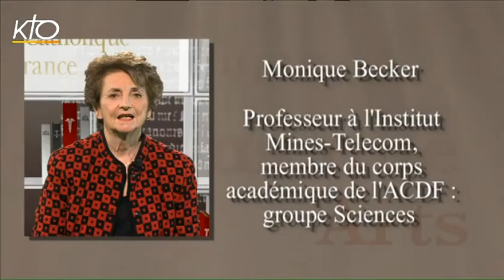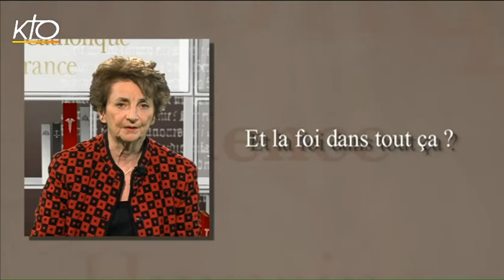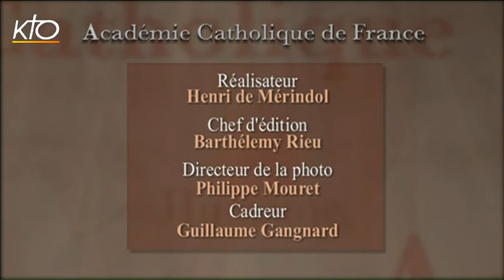Monique Becker : Mathématiques et mondialisation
Les Mathématiques sont un langage universel qui amène des collaborations entre des enseignants-chercheurs de cultures différentes. L'auteur présente un exemple franco-indien. Elle explique que Mathématiques et mondialisation sont compatibles avec la foi catholique qui donne l'amour de la vérité et d'autrui et envoie ceux qui la reçoivent auprès de " toutes les nations de la terre ".